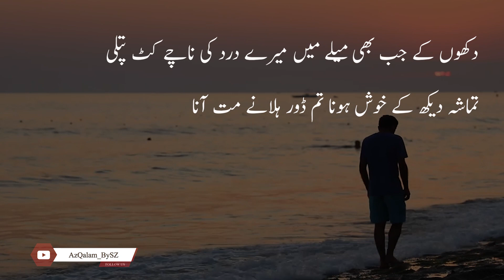mujhay nafrat dai kar salon ki urdu sad shayari - sad urdu poetry | दर्द भरी उर्दू शायरी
Poet Mubashir Jamshaid
Recital Azqalam By Sz

مجھے نفرت دے کے سالوں کی تم سوگ منانے مت آنا
میں نے درد چھپانا سیکھ لیا تم طور سکھانے مت آنا
عشق و وفا کی سب باتیں فضول ہیں تیری نظروں میں
یہ سب کچھ تم سے جان لیا تم اور بتانے مت آنا
تم اعلی ہو میں ادنی ہوں تم ابتر ہو میں کمتر ہوں
مجھے علم ہے ان سب باتوں کا تم غور دلانے مت آنا
تیری ضد کے خنجر تیز سے میری خواہش کا قتل عام ہوا
تم جیت گئے میں ہار گیا تم زور آزمانے مت آنا
دکھوں کے جب بھی میلے میں میرے درد کی ناچے کٹ پتلی
تماشہ دیکھ کے خوش ہونا تم ڈور ہلانے مت آنا
میری موت کے بعد اگر کوئی میرا آ کے پوچھے تم سے تو
اسے رستہ بتا کے چل دینا تم گور دکھانے مت آنا

usne bhi nafrat ki thi shayed, best urdu poetry collection, kitab e maazi, urdu sad poetry, sad urdu ghazal, hindi shayari, sad shayari, mujhe nafrat de k, 2 line poetry

Ahmad Faraz, Ahmad Faraz Poetry, Ahmad Faraz Whatsapp Status Poetry,Jaun Elia, Jaun Elia Sad Urdu Poetry, Tehzeeb Hafi Tehzeeb Hafi Mushaira Tehzeeb Hafi Rekhta, Ali Zaryoun, Ali Zaryoun Whatsapp Status